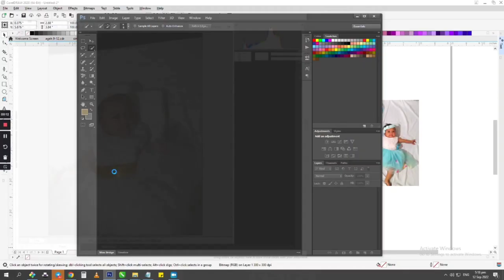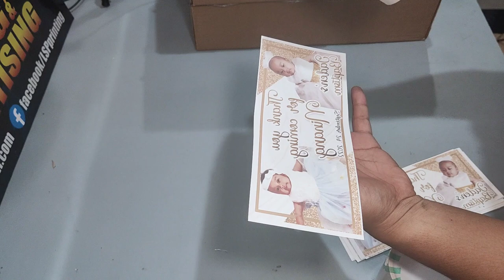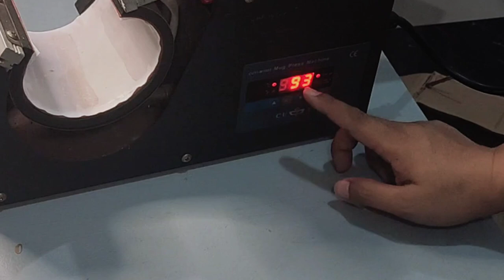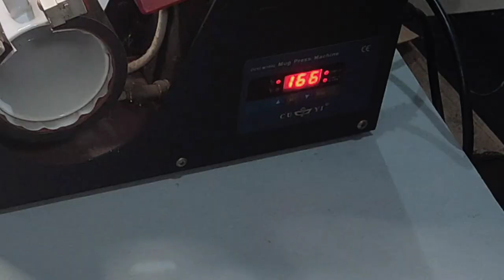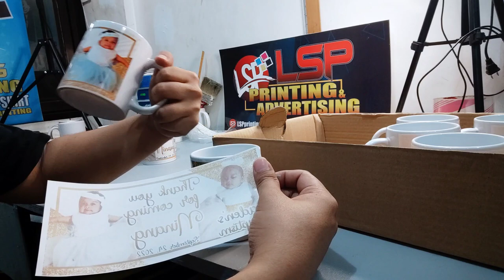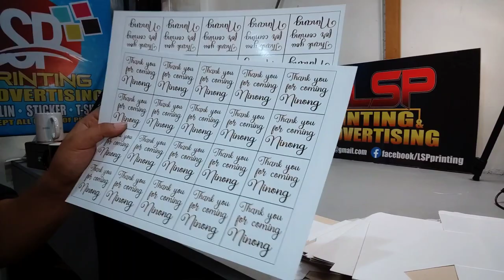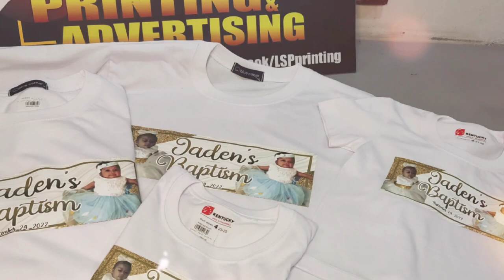HOW TO PRINT MUG AND MAGIC MUG (SUBLIMATION) FULL TUTORIAL +Mug box with labels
sa FB Page namin kami pipili ng mananalo ng Magic Mug, so dapat naka follow kayo. hehe.
Send us a SS na naka like at nag Share kayo sa video na to.